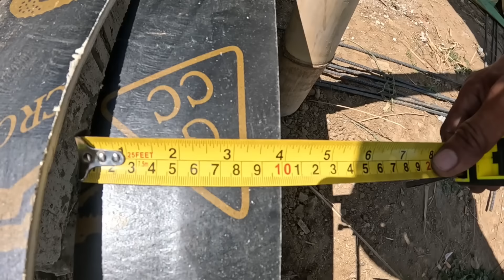UNANG BESES KO TO GINAWA